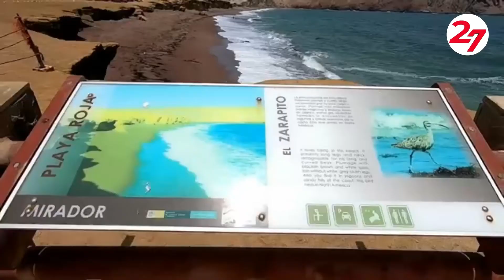La ruta a Paracas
Ubicado en la costa de Ica, Paracas se encuentra a tan solo 4 horas de Lima. Si estás en busca de un lugar cerca de la capital para relajarte, ¡Este destino es para ti!  Hoy, en Magacín 247 te llevamos a conocer los mejores sitios para visitar, comer y divertirte en Paracas.